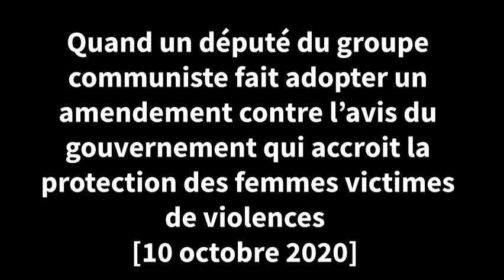Adoption d'un amendement de Stéphane Peu sur les violences faites aux femmes contre l'avis du Gvt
Adoption de l'amendement présenté par Stéphane Peu, député PCF, prévoyant la possibilité d'une audition séparée des conjoints devant le juge pour les cas de violences conjugales.